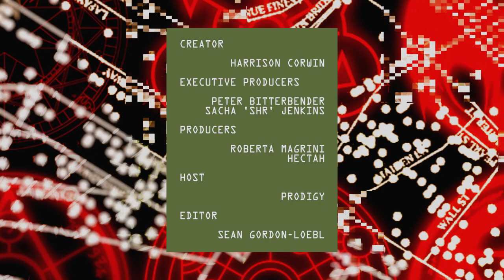Paranoid Activity: Prodigy x Rick Ross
Remember that Prodigy line off the remix of "I Shot Ya," where he said  "Illuminati want my mind, soul, and my body," P raps on the LL Cool J track. "Secret society trying to keep their eye on me."

Today MASS APPEAL brings you the premiere episode of Paranoid Activity, a new video series hosted by Prodigy himself. Asking the questions others are afraid to address, Paranoid Activity fearlessly delves into all those ominous conspiracy theories you've always wondered about, but never had the guts to investigate.

P is hardly the first rapper to be fascinated by the arcane machinations of these clandestine organizations that are said to pull the strings behind the scenes. Ever since 1776, when professor Adam Weishaupt established the Order of the Illuminati, the secret society has exuded a strange mystique, given its ties to the Freemasons and fondness for arcane Rosicrucian rituals.

In the hip hop era, rumors have circulated that certain music moguls—like Shawn "Jay Z" Carter, for instance—have expanded their empires by making a deal with the Devil and harnessing supernatural forces by harnessing the power of the dark arts.

Paranoid Activity brings these furtive whispers out of the shadows and into the light for the good of all mankind. In today's episode, P welcomes Miami rap icon Rick Ross, whose ninth studio album Rather You Than Me  further solidified his standing as one of the greatest MCs of our time.

"Sign me up!" Rozay replied when asked point-blank if he is a card-carrying member of the malevolent organization.

"I’ve been making music for 20 years," Ross elaborated. "I went over 10 years without making a dime in this. If I was gonna join the Illuminati, I would've. Don't get me wrong. I would've. But i woulda done it back then… before my niggas went to jail."

"I was so proud the first time I heard a nigga talk 'bout I was illuminati," added the Bawse. "I swear to fuckin' God I wanted to drink champagne and roll up some weed. I finally made it bitch! I'm above you stupid motherfuckers!"

Check out the video above, as Ross explains the meaning behind the Maybach Music logo and exposes the machinations behind his controversial track "Idols Become Rivals," which puts Birdman on blast while defending the honor of Ross's homie DJ Khaled.

"I’m from Miami, where Haitians do voodoo," Ross explains in the clip, detailing the slaughtering of goats—"all of us would grab a leg—we fin’ to chop the head off, drain the blood." If that's not enough to get your heart racing, Rozay's voodoo hex surely will.